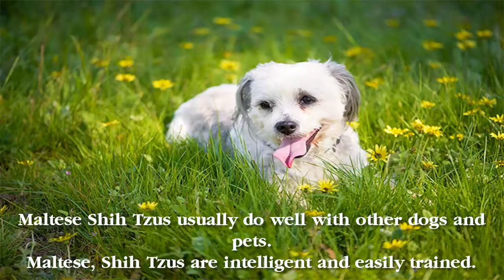Mal-shi is a hybrid or a designer breed dog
Description:
Mal-shi is a hybrid or a designer breed dog that is produced from the combination of a Maltese and Shih Tzu. Considerably, it inherits the desired characteristic of both breeds. As a result, an entertaining,intelligent and favorable house pet is born.